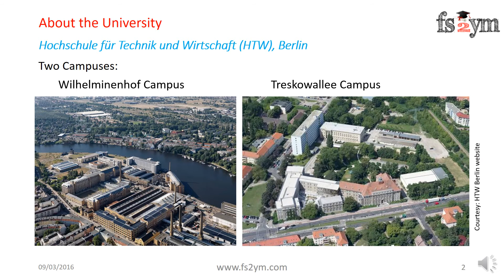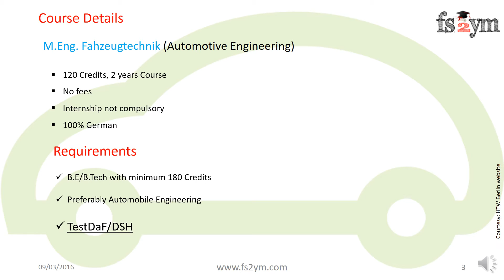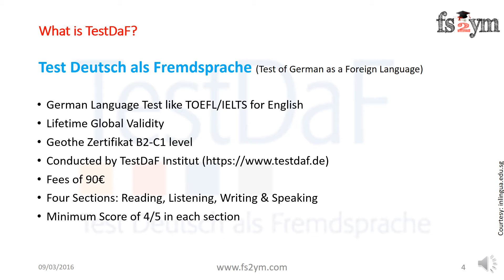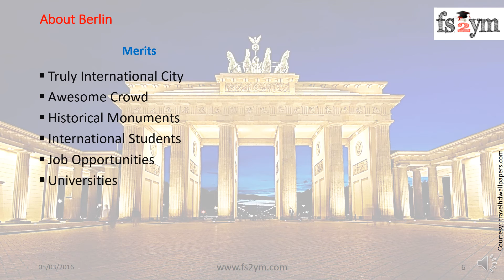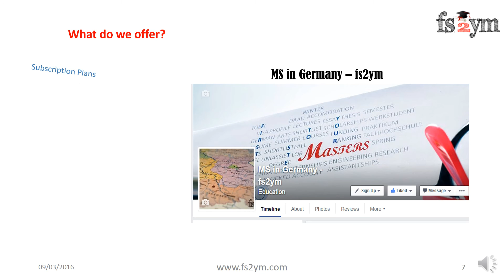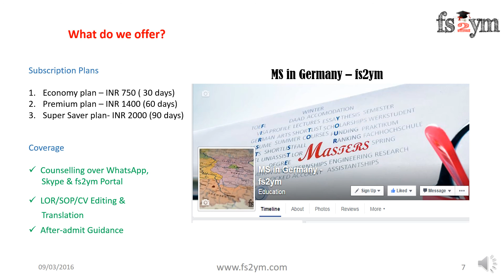MS in Germany - Course Insight: M.Eng Automotive Engineering (in German)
This video gives a brief description about the masters degree program M.Eng Automotive Engineering at HTW, Berlin, Germany. (Desktop only)